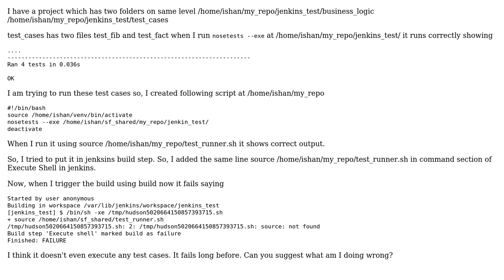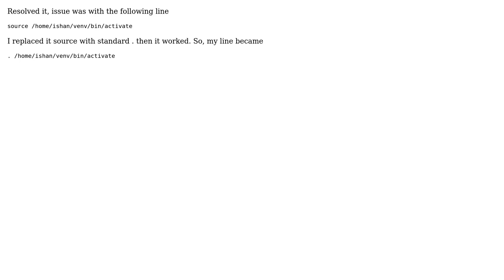How to run nosetests in jenkins? (2 Solutions!!)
How to run nosetests in jenkins?

With thanks & praise to God, and with thanks to the many people who have made this project possible! | Content (except music & images) licensed under CC BY-SA | Music | Images & others | With thanks to user krynio user Ishan Bhatt and the Stack Exchange Network Trademarks are property of their respective owners. You are responsible for your own actions.